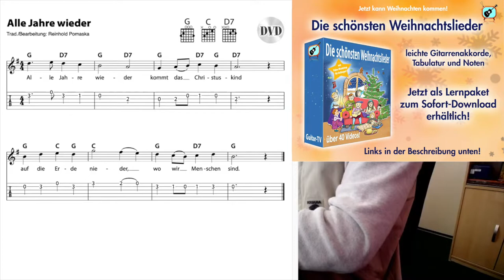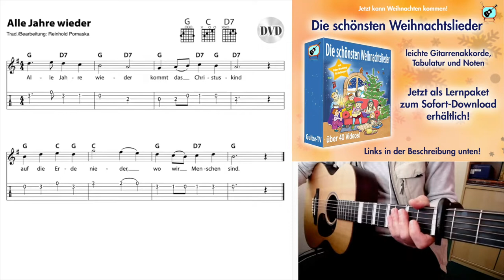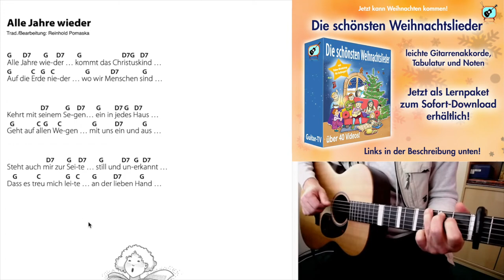Alle Jahre wieder - Traditional, Akkorde und Text zum Mitspielen!